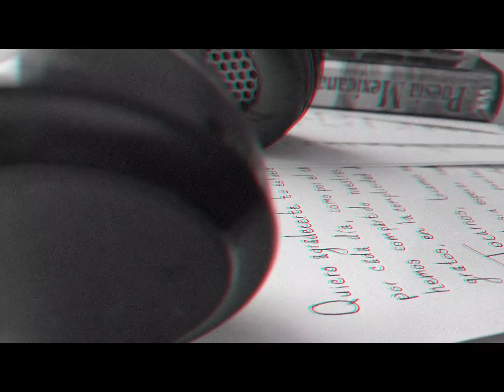Radio Poesía Libre... Spot.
Spot publicitario, Sobre mi podcast: Radio Poesía Libre...
Disponible en Spotify, Anchor, como podcast y en YouTube y Facebook, contenido Audio visual.

De escritores, poetas, poetisas, reconocidos así como escritores principiantes.

Mini biografías, lectura de poemas, datos anécdotas de literatura; la poesía en la actualidad.

Recomendaciones de Libros, y autores diversos.

Obviedades en la vida cotidiana y como el ser escritor, poeta o poetisa, juega un papel fundamental en la sociedad que nos rodea.

A quiénes ven u oyen mi contenido, "Infinitas Gracias!"

Atte: Divad Pastrana